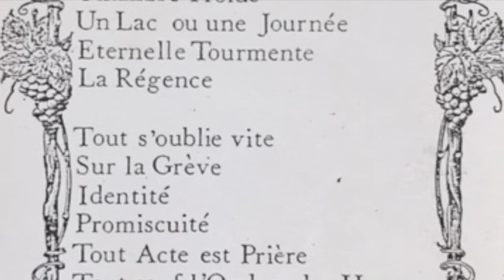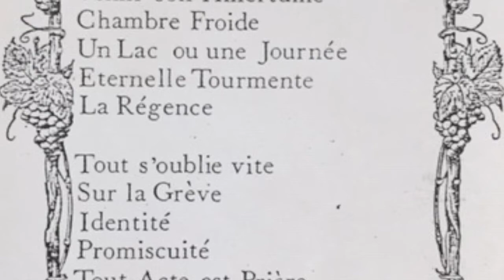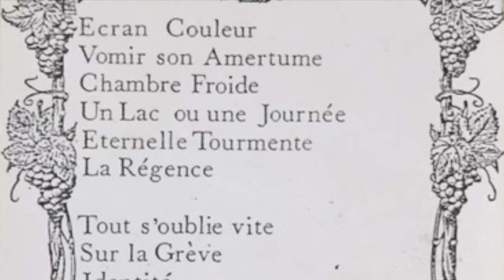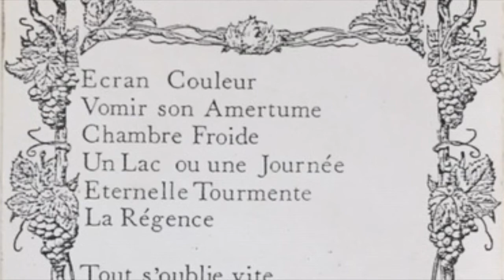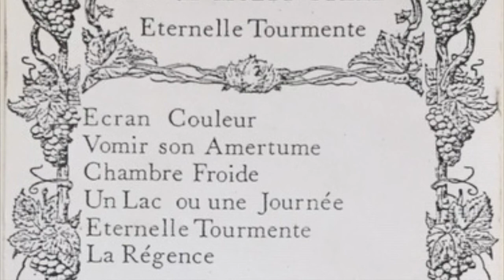Opera Multi Steel - Vomir Son Amertume - Tape-Version 1986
The versions on the original K7 are totally different from the later released versions; darker and more Minimal and Cold Wave. The K7 is placed in a box of dragees for communion; included is a band-photo, a postcard showing a window of a stained glass window in Bourges Cathedral and 12 small papers with lyrics (each for one track) which are placed in a folded paper. The release  was limited to about 50 copies.